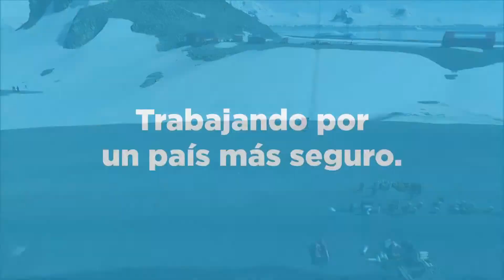1 de mayo